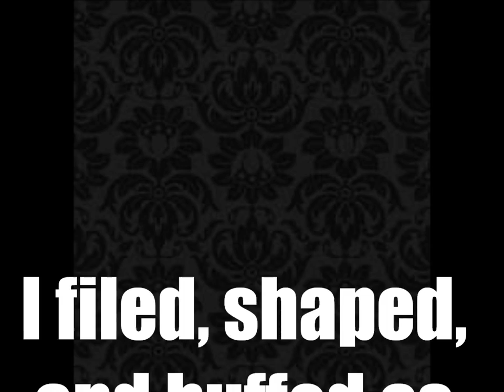Barbie - Sweetheart Barbie design tutorial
This was a very fun video to do! I really liked doing this delicate and girly bow design!

**New design tutorials posted every Tuesday and Thursday!**